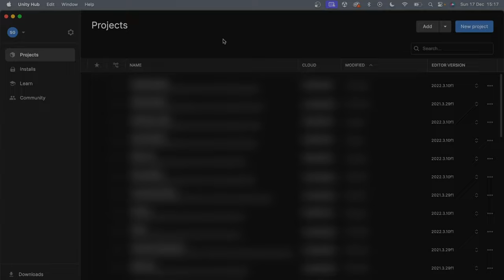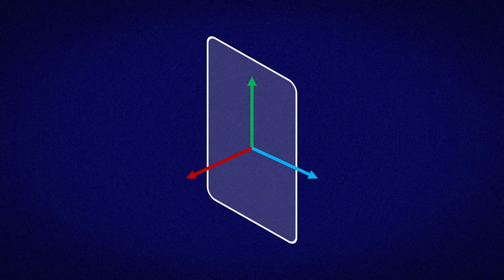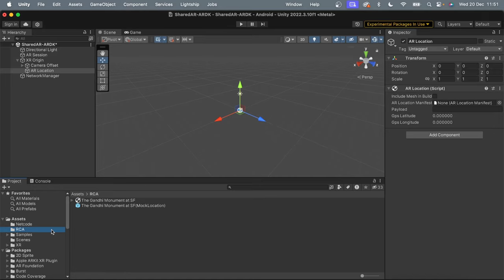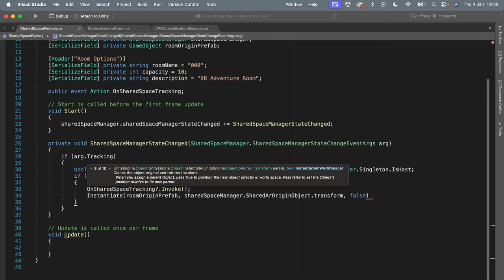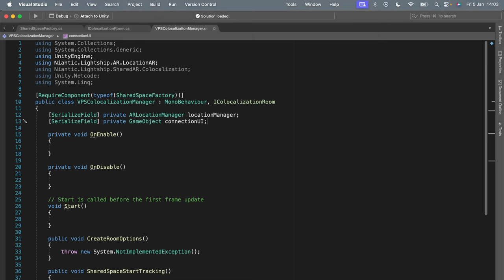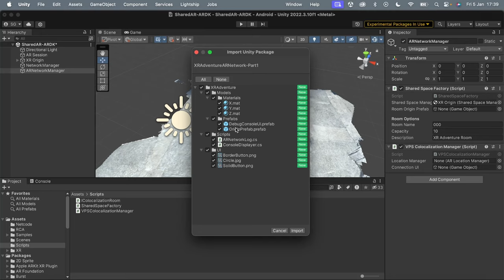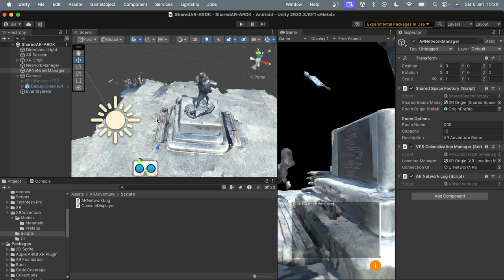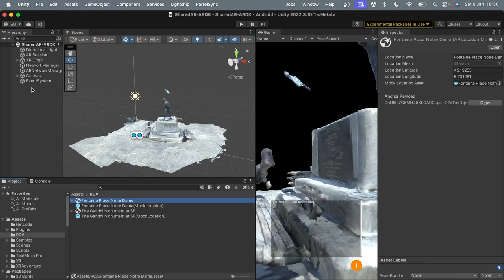MULTIJUGADOR en Realidad Aumentada - Parte 1: Colocalization VPS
🚀 A Partir de hoy sabrás cómo integrar Multijugador en tus experiencias Realidad Aumentada, usando las funcionalidades más avanzadas de Lightship ARDK 🎮✨

📖 Contenido
00:00 Introducción
00:29 Creación del proyecto
00:52 Instalación de ARDK, Multijugador y ejemplos
03:01 Configuración del proyecto
04:47 Shared AR
05:19 ¿Cómo funciona Colocalization?
06:22 Scene para AR Multijjugador
09:10 Implementación de SharedAR
09:35 Colocalization con VPS
11:23 Script SharedSpaceFactory
16:26 Script IColocalizationRoom
17:28 Script VPSColocalizationManager
22:35 Implementación de scripts
24:14 Creación de UI
27:56 Playback y ParrelSnyc
30:29 Demo en Unity
32:30 Cambiando ubicación de VPS
33:17 Demo final